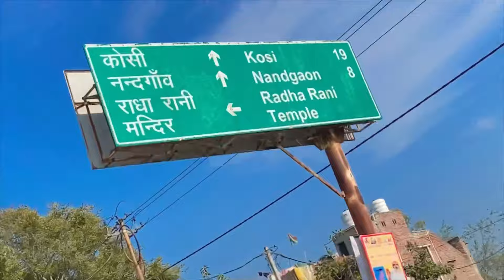बरसाना Vlog/बहुत सौभाग्य से मिला राधा रानी जी का दर्शन/सुकून🙌❤️/RADHA RAJVANSHI/barsana